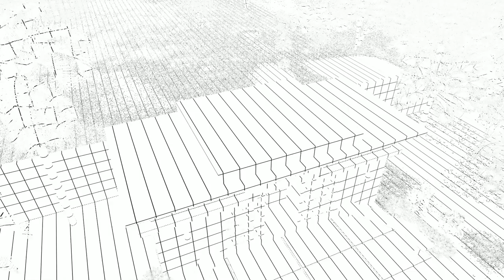Mausoleum Design - Large Mausoleum 8x4m EP32